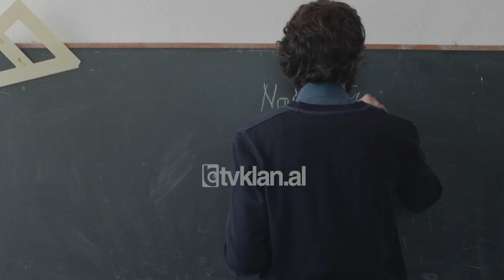Tv Klan - “Dardan Fest” çel siparin në Tiranë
Festivali i filmit me metrazh të shkurtër dhe dokumentar “Dardan Fest”, ngriti siparin edicionit të tretë mbrëmë te Piramida e Tiranës.

Në një kohë kur shoqëria është në një zhvillim të pandalur, “Dardan Fest” përzgjodhi që këtë vit projeksionet filmike të krijoheshin duke pasur në fokokus temën “Urbanizimi, zhvillimi dhe Qytetërimi”, për të reflektuar problemet dhe ndryshimet e njëpasnjëshme që pasojnë  jetën e përditshme.

Mbi 750 aplikime nga e gjithë bota, dhe vetëm 15 prodhime janë selektuar për t’ju shpalosur publikut gjatë 4 netëve të festivalit, ku një hapësirë dhe mbështetje u jepet studenteve që aspirojnë të jenë kineastët e ardhshëm.

“Dardan Fest” do të mbahet deri më 3 Nëntor, ku do të përzgjidhen edhe tre produksionet filmike më të mira.